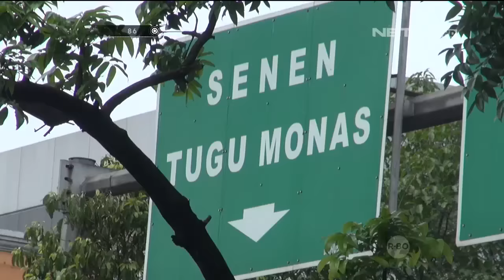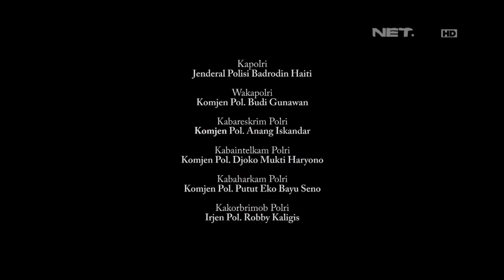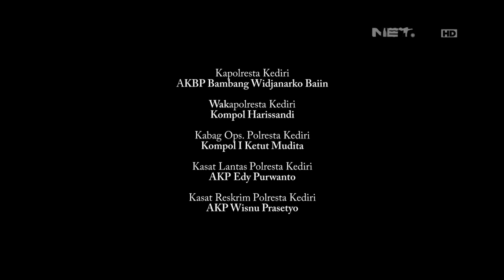Pelanggar Lalu Lintas yang Terkejut Karena Biasa Tidak Ditangkap